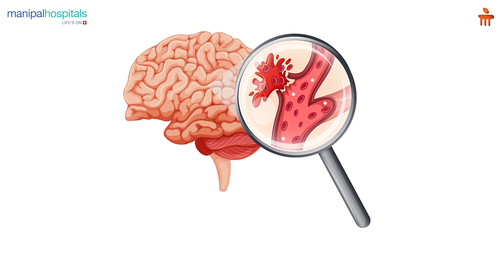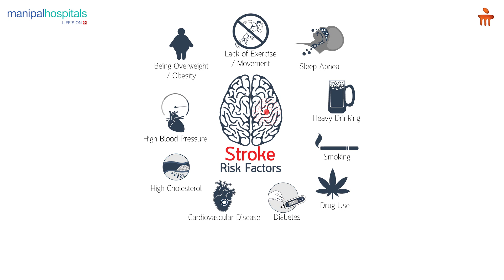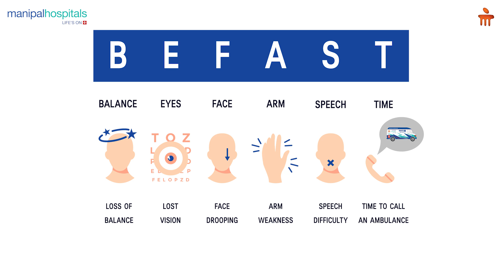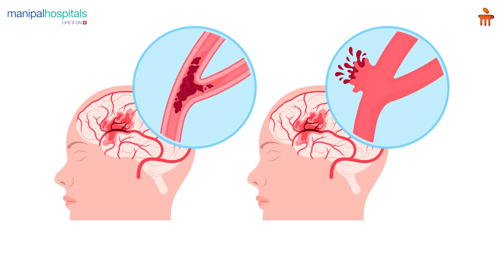Stroke in Young Adults | Dr. Shiva Kumar & Dr. Lakshmi Krishna | Manipal Hospital Sarjapur Road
Dr. Shiva Kumar R, Head and Senior Consultant - Neurology, and Dr. Lakshmi Krishna, Consultant - Neurology, Manipal Hospital Sarjapur Road, share their knowledge on strokes in an insightful Q&A session. They delve into crucial information regarding strokes, like risk factors, signs and symptoms, recovery post-stroke, causes, prevention, treatment and the importance of golden hour. Watch the video to learn more.